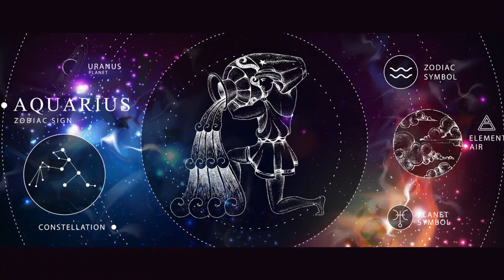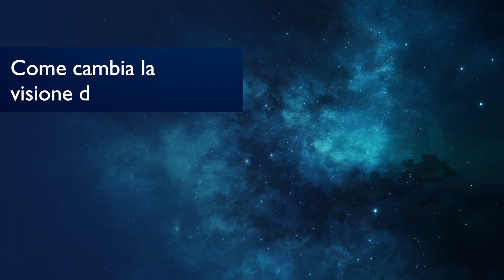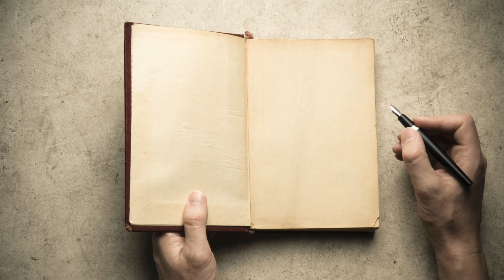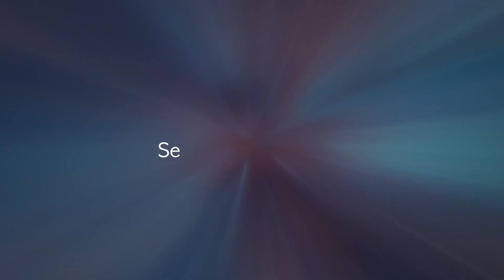SATURNO IN PESCI - Significati spirituali del transito (2023 - 2026)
Cari amici e amiche, Saturno è entrato in Pesci.
Sì, so che questo video esce in ritardo rispetto all'ingresso "ufficiale", ma bisogna tener conto che sarà un transito piuttosto lungo, che durerà fino al 2026 quindi...

...siamo ancora in tempo per approfondire.

E "tempo", come vedremo, è proprio una delle parole chiave (ma non certo l'unica) di questo transito planetario.

Vedremo, dunque, tanti altri significati di Saturno in Pesci secondo l'Astrologia Evolutiva.

Come sempre, aspetto la vostra partecipazione e i vostri commenti ❣️
Un abbraccio 🤗

AGGIORNAMENTO
👉 Uscito il nuovo video con l'Oroscopo di Saturno in Pesci, diviso per segno, lo trovate qui

👉 Uscito anche L'OROSCOPO EVOLUTIVO di MAGGIO 2023...
...sul nuovo canale dedicato solo all'Astrologia ❣️

Contatto per:

- Iniziare con me un percorso personale
- Richiedere informazioni sul Tema Natale o sulle Costellazioni
- Per aziende, centri olistici, operatori del benessere, tv & radio, se vuoi proporre una collaborazione

Mi chiamo Elvio Rocchi, sono ex ingegnere che ha cambiato lavoro e vita. Adesso mi dedico ad aiutare chi vuole fare altrettanto.
Ed è, per me, una grande gioia farlo 😉

Vuoi qualche suggerimento su libri da leggere?

00:00 Perché è importante Saturno in Pesci
00:43 Prima di partire per il viaggio...
01:15 Tecnica di base per i transiti astrologici
01:36 Astronomia, Astrologia, Mitologia di Saturno
03:17 Significati spirituali di Saturno
05:01 Guarire le ferite del passato
06:56 Significati spirituali dei Pesci
08:15 Una cosa importante...
08:47 Il sonno e i sogni
10:56 Pesci come creatività e spiritualità
12:22 Dedizione, amore, innamoramento
13:35 La "concretezza" spirituale
14:54 Il mondo olistico, lo yoga...
17:03 Saturno contro
18:44 Saturno in astrologia evolutiva
19:43 Dall'irreale conducimi al reale
21:13 Oroscopo Saturno segno per segno